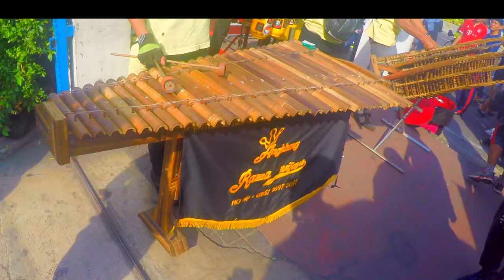Indonesia Car free day Keindahan dan musik/インドネシア 観光 情熱的な音楽とダンス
インドネシア首都のジャカルタで毎週日曜日に行われるcar free dayと呼ばれるfestivalを見に行きました！

Saya pergi melihat festival yang disebut car free day yang diadakan setiap hari Minggu di Jakarta, ibu kota Indonesia!